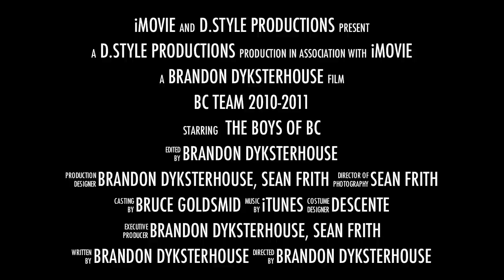BC Team Trailer